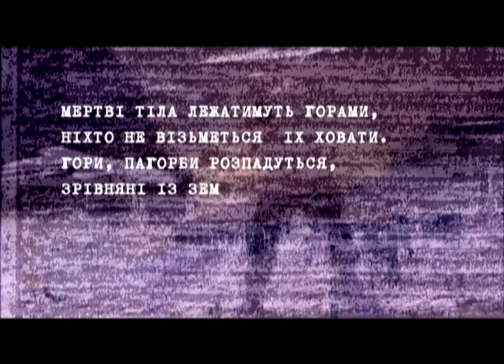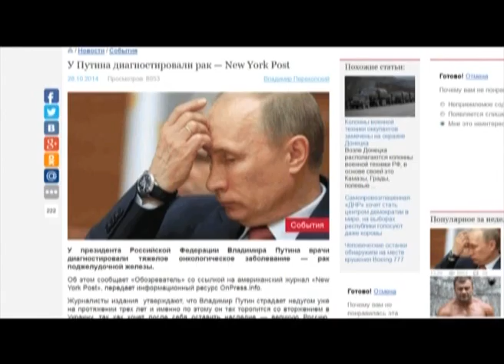Прогнозы обещают конец войны и уход Путина. Факты недели, 02.11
Першими шпальтами світових ЗМІ прокотилась сенсаційна новина про те, що Кремль викликав до себе німецьких лікарів. Бо у російського президента – рак підшлункової залози. Прес-секретар Путіна, все спростував. Але диму без вогню не буває. Та й зірки  пророчать російському лідеру сумні перспективи. Катерина Зиновьєва збирала прогнози.

Первыми полосами мировых СМИ прокатилась сенсационная новость о том, что Кремль вызвал к себе немецких врачей. Потому у российского президента - рак поджелудочной железы. Пресс-секретарь Путина, все опроверг. Но дыма без огня не бывает. И звезды предсказывают российскому лидеру печальные перспективы. Екатерина Зиновьев собирала прогнозы.

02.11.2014